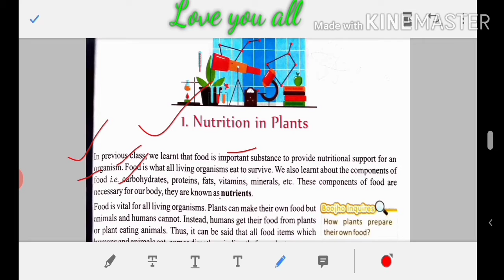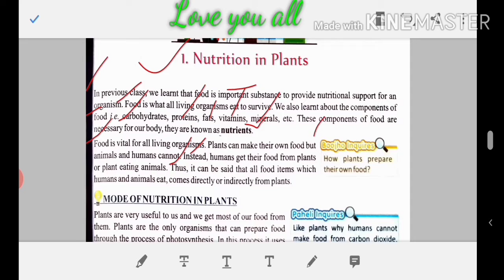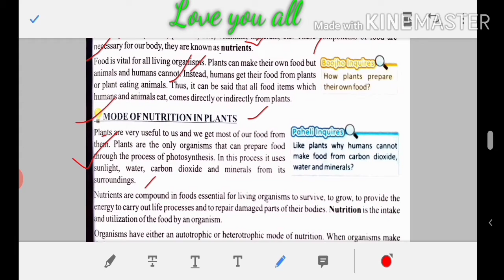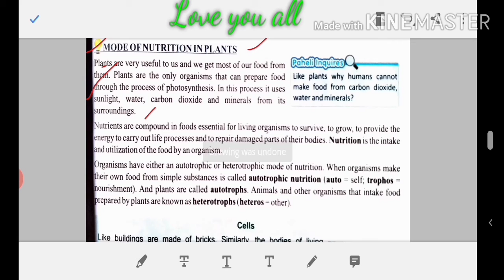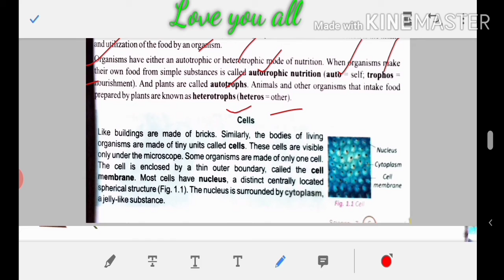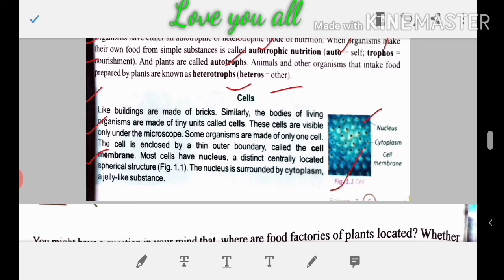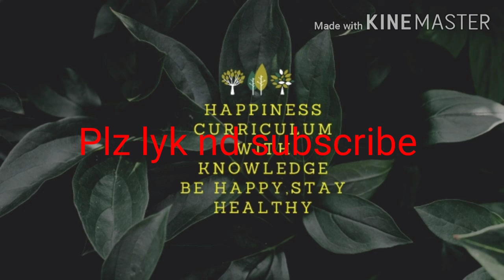Nutrition in Plants | class-7 Science | chapter-1 | Part-1 | Autotrophic & Heterotrophic | CBSE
Nutrition in Plants. Class-7. Chapter-1, Part-1.
1- What is nutrition?
2- Modes of nutrition ?
3- What is Autotrophic?
4- What is Heterotrophic ?